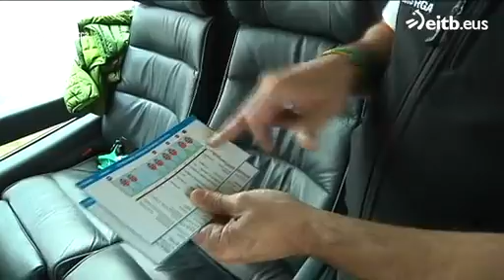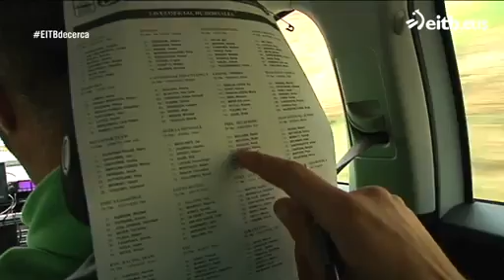El equipo desde dentro - Vuelta País Vasco 2016